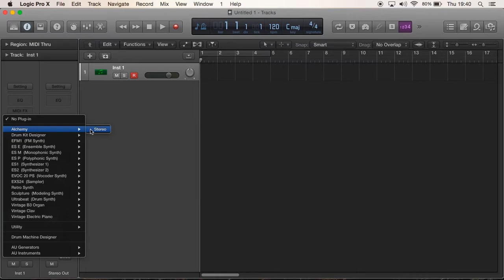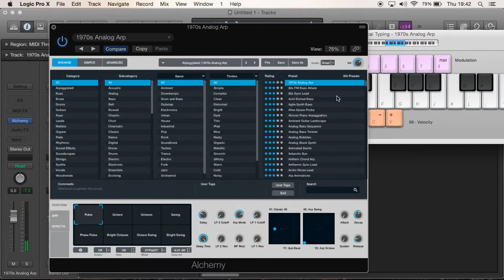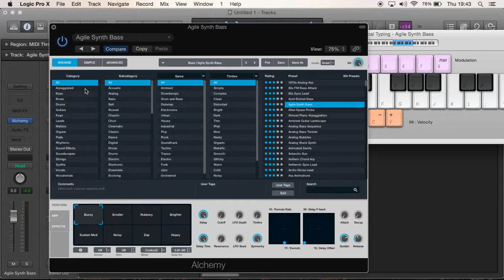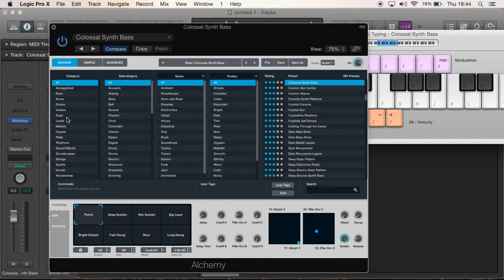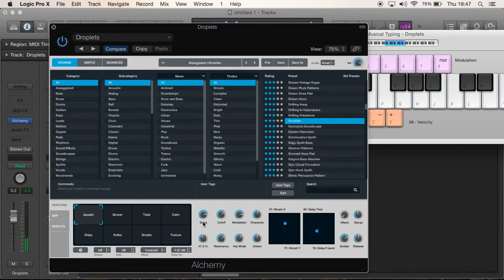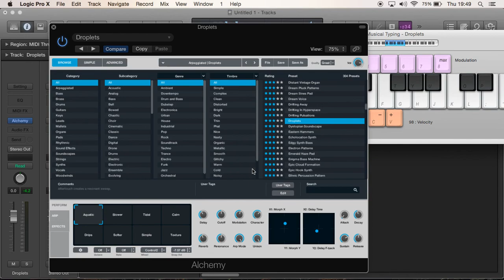Logic Pro X: Beginners Guide To Alchemy!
In this brand new tutorial series I take you through the a fantastic tool at your disposal that comes free with Logic Pro X. Despite its many great features and simplicity when understood, alchemy is not used to its maximum potential by many music producers or beat makers in Logic Pro X. To a beginner, it can seem complex as there is so much information packed into a small area. However, throughout this series I hope to illustrate how easy it is to use and how effective it can be when used correctly. This series takes you through the most basic uses of alchemy to complex sound synthesis and eventually integrating your sounds into songs or beats.

PART 1: The basic layout of alchemy is explained whilst I outline the difference between instruments and pre sets. I show you how to navigate alchemy and select pre sets that are appropriate to your production. Furthermore, I explain how to manipulate certain aspects of these pre sets to your advantage and produce the sound you desire.